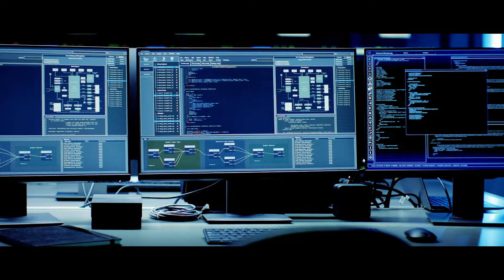Williams Racing – Win Before The Win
Acronis provides all-in-one data protection and cybersecurity to keep business flowing, no matter what. Acronis integrates backup, recovery, and next-generation, AI-based anti-malware and protection management into one solution. This integration and automation provide complete cyber protection while increasing productivity and decreasing TCO. With one agent, one web-based management console, and one license, businesses and sports teams are able remove the complexity and risks associated with non-integrated solutions while benefitting from the five critical stages of cyber protection - prevention, detection, response, recovery, and forensics.